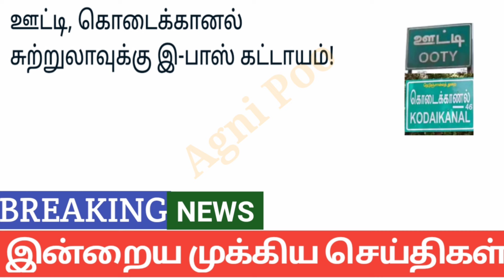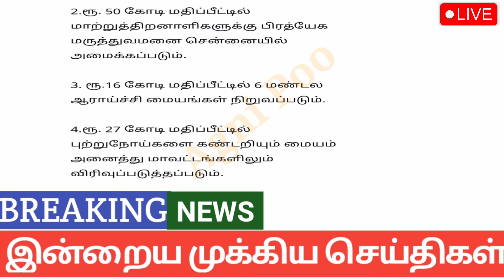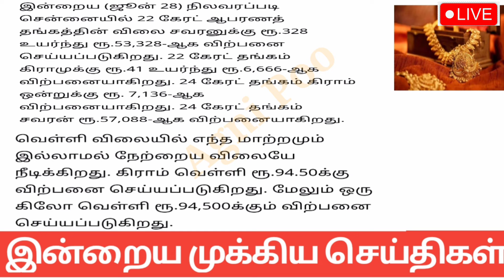7 மணி செய்திகள் | 29-06-2024|Morning headlines news|Mukkiya Seithigal|Stalin news|Today news